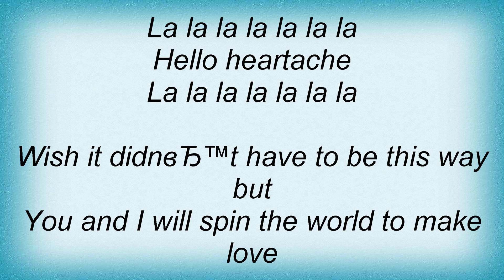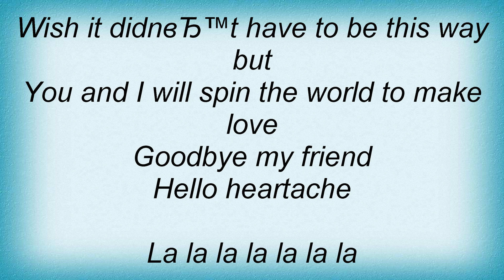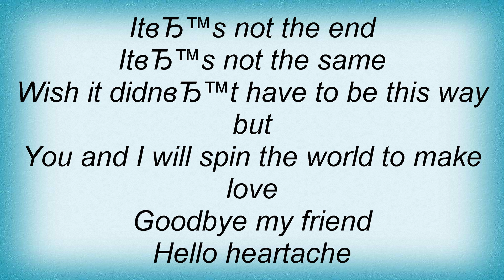Avril Lavigne - Hello Heartache Lyrics_1